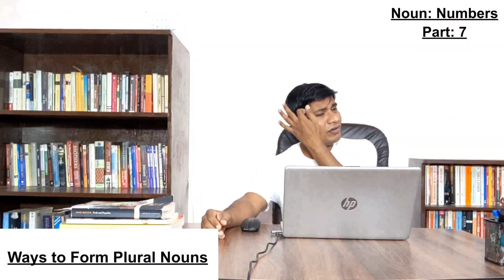Noun: Numbers (Formation of Plural Nouns) Part 7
This is an unedited video lecture on 'Noun: Numbers' delivered to M A 3rd and 4rt Sem (English) students of DDU Gorakhpur University.
Note: If nouns end in '-y' and the ending '-y' is preceded by a vowel letter, we form the plural of such nouns by just adding '-s' in the singular form of these nouns. We don't turn the ending '-y' into 'i' in such words.
Examples:
storey/storeys
boy/boys
toy/toys